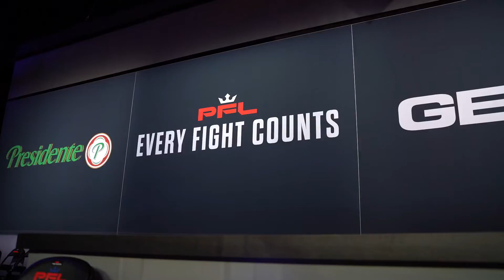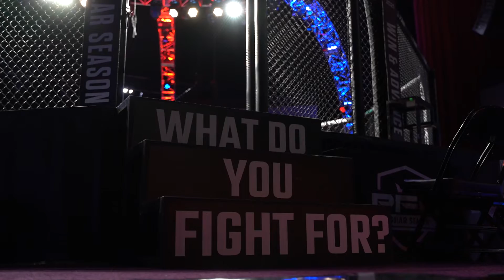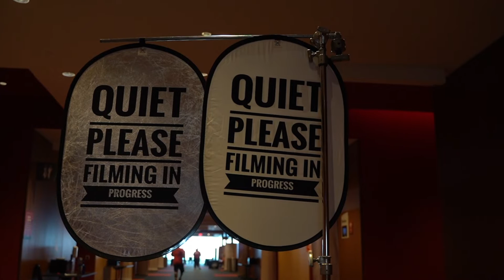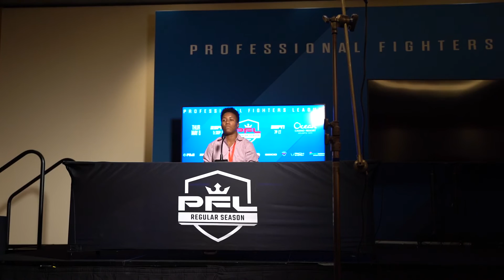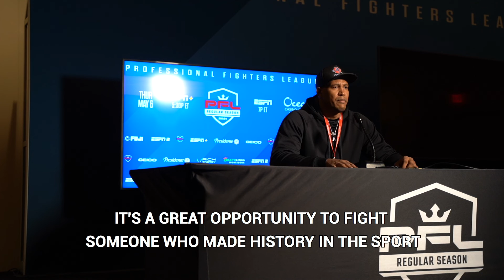PFL 3, 2021 Locked In: Vlog Series - Episode 1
PFL 3, 2021 is in full swing! The women's lightweights and heavyweights enter the final training sessions of their fight camps ahead of fight night on Thursday, May 6th! Don't miss PFL 3, 2021 Thursday, May 6 live on ESPN+ at 5:30pm ET and on ESPN at 7pm ET!